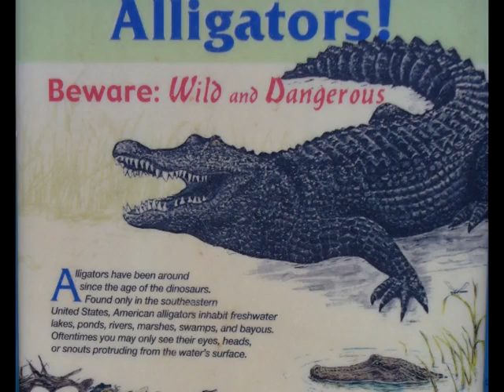mens trip slide show